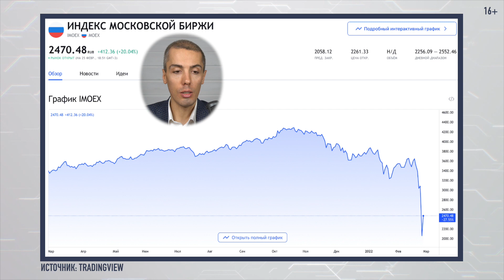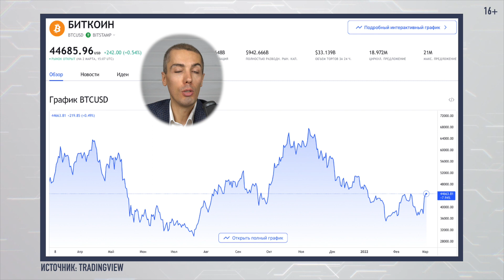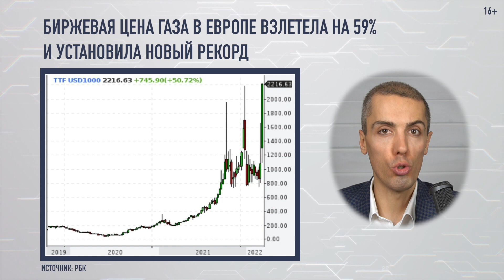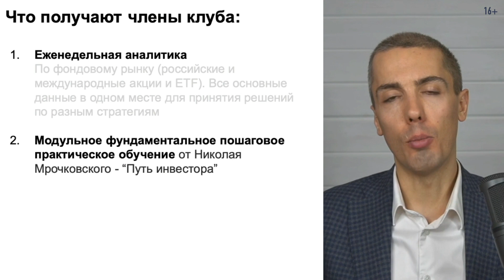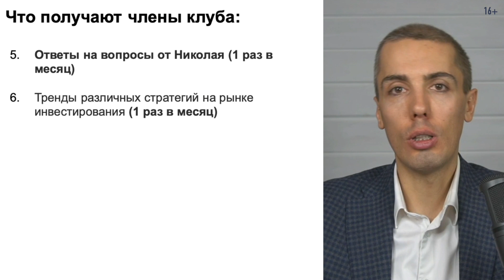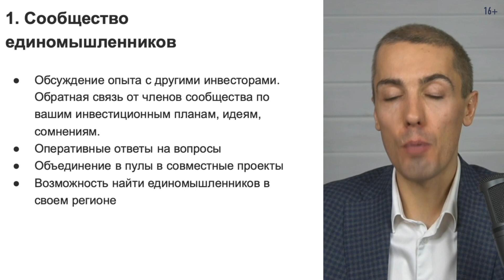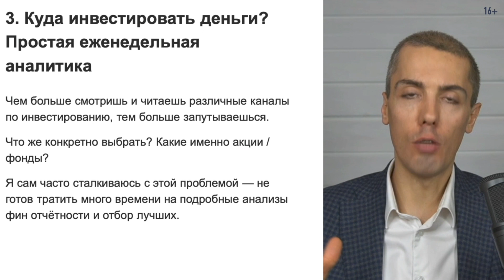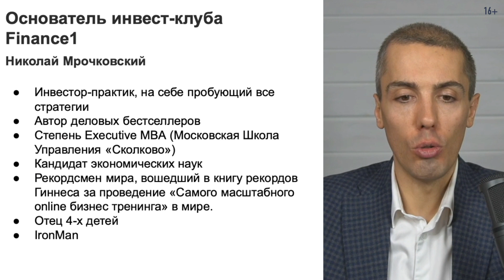Сбер по $0,01! Крах рынка - Спасут ли? Экономические новости с Николаем Мрочковским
До 4 марта можно вступить в наш Online Инвест-клуб "FINANCE1" - присоединяйтесь!

00:00 Экономические новости с Николаем Мрочковским
0:38 Индекс Мосбиржи
0:42 Тепловая карта фондового рынка
0:50 Индекс S&P 500
1:05 Фьючерс на нефть Brent
1:07 Курс доллара
1:20 Курс евро
1:25 Курс биткоина
1:42 Онлайн инвестклуб Finance 1
2:30 Apple прекратила продажу техники в России
2:56 Правительство направит ₽1 трлн из ФНБ на покупку российских акций
4:26 Розничные цены на импортный алкоголь выросли на 20% из-за роста курсов валют
5:04 Правительство освободит IT-компании от налога, программистов — от призыва
5:47 Что сказал премьер-министр Мишустин: важное
6:40 Евросоюз запретил продавать, поставлять и экспортировать банкноты евро в Россию
7:32 Биржевая цена газа в Европе взлетела на 59% и установила новый рекорд
7:59 Ограничения иностранных брендов
10:27 Россияне смогут оплачивать услуги и товары за рубежом в рублях и валюте
10:52 ЦБ предпринял новые меры по защите фондового рынка
11:14 Девелопер: дорогие кредиты могут спровоцировать банкротства стройкомпаний
11:49 Обвал котировок российских компаний на Лондонской бирже составил до 95%
12:15 Сбербанк уходит с европейского рынка
12:21 Онлайн инвестклуб Finance 1